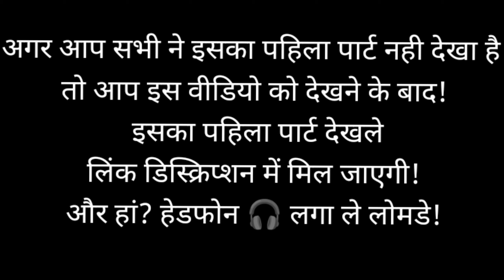jaduyi pencil part - 2 😝 | cheems | vimdhayakji | dogememes | funny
tags-

   thanks🙏

you are watching best cheems dog channel on YouTube

 e.t.c

memes
funnydog
dogvideo
dogeshvideo
vimdhaayak
funnyvideo
dogeshcheems
hindi story
newHindistory
dogememes